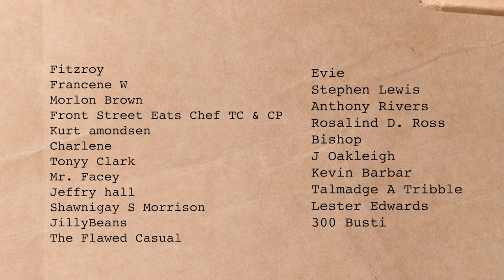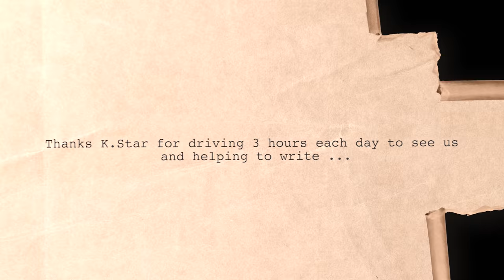Outdoor Cooking Beef & Shrimp KEBAB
We are out camping in the woods of Florida and Jillly and Kstar decide to do some outdoor cooking on some beef and shrimp kebabs